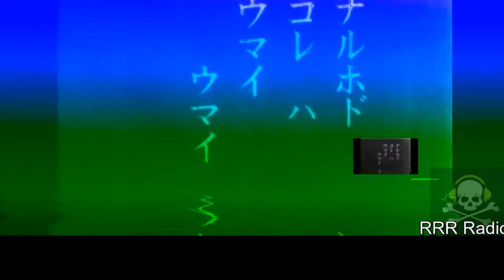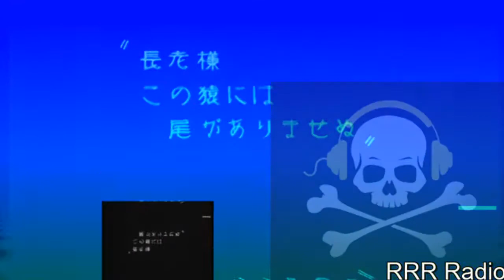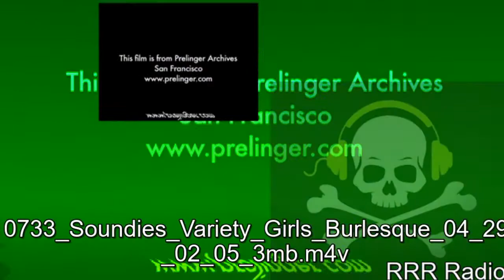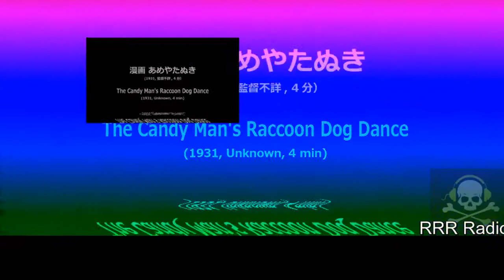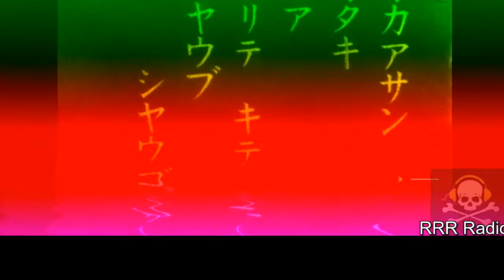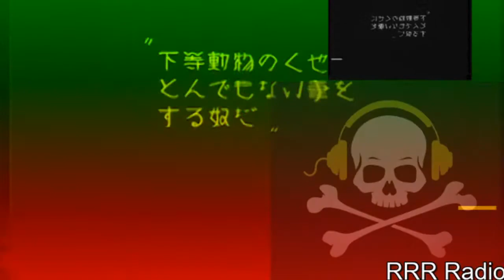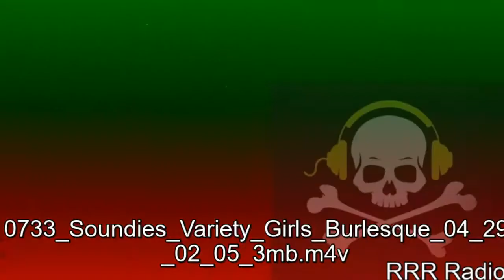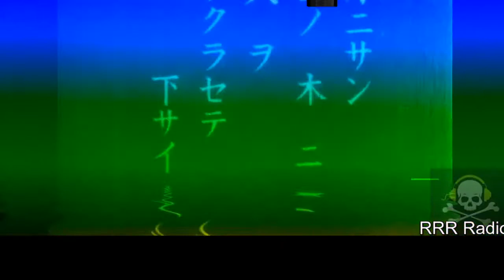RRR Radio - Lofi Hip hop